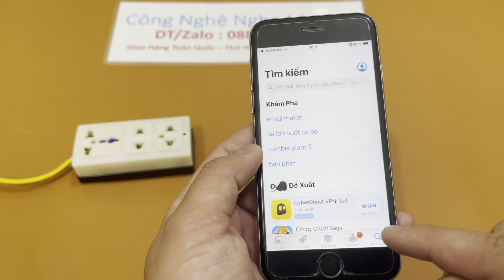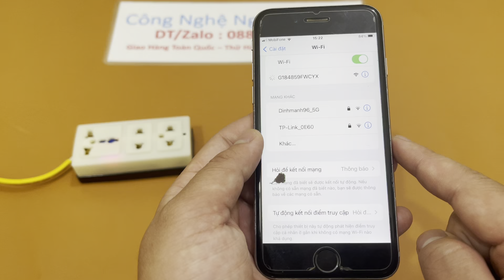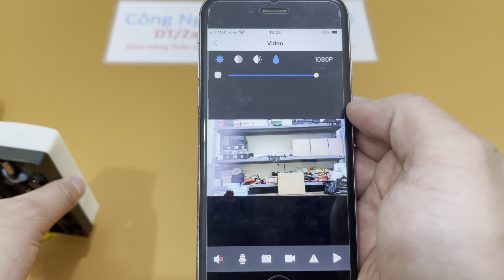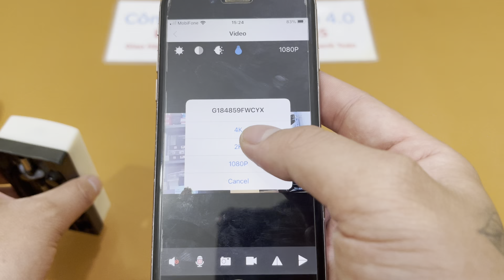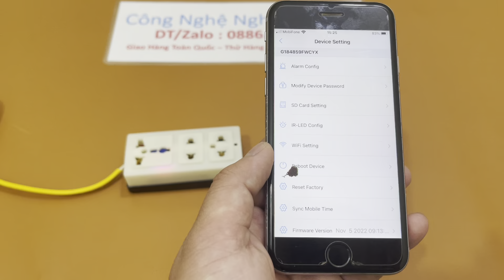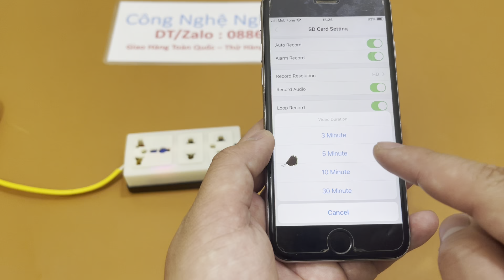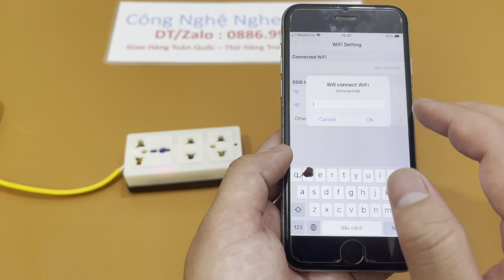" Camera GIÁ RẺ " Camera Ngụy Trang Ổ Điện Dân Dụng Wifi Xem Trực Tiếp Trên Điện Thoại Mới Nhất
✅ Hoạt động như 1 chiếc ổ cắm bình thường, có thể dùng cắm quạt, tivi, tủ lạnh... Lại vừa có thể quay video, ghi âm, chụp ảnh sắc nét
✅ Cách sử dụng vô cùng đơn giản, sản phẩm dùng ứng dụng LOOKCAM, không đơ, giật lag, XEM KHÔNG GIỚI HẠN KHOẢNG CÁCH DÙ BẠN Ở BẤT KỲ NƠI ĐÂU, chế độ quay full HD 4K ULTRA
✅ Đảm bảo an ninh cho ngôi nhà của bạn khi bạn đi vắng
🎁TẶNG NGAY THẺ NHỚ 128G KHI ĐẶT HÀNG
👌BẢO HÀNH 1 ĐỔI 1 TRONG VÒNG 12 THÁNG
🤝ĐC QUYỀN MỞ RA TRC KHI NHẬN HÀNG, free ship trên 64 tỉnh thành trong cả nước
🔇 Mọi vấn đề thắc mắc cần tư vấn hỗ trợ hãy gọi ngay A Huy : 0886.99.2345